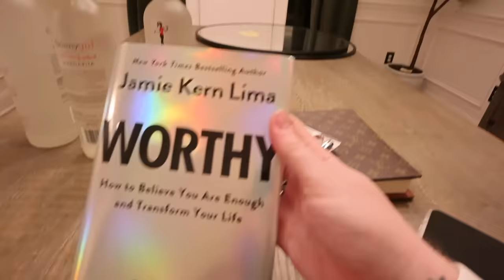MOVEMAS: day 6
NEW MOVEMAS MERCH is live!
Please read all sizing measurements carefully.

ITEMS MENTIONED
Record Player
Narwal Freo (robot)
Zebra Midliners
Lazy Susan Trays
Soma Pitcher
Simple Modern 50 oz. Water Bottle
Brass Page Markers